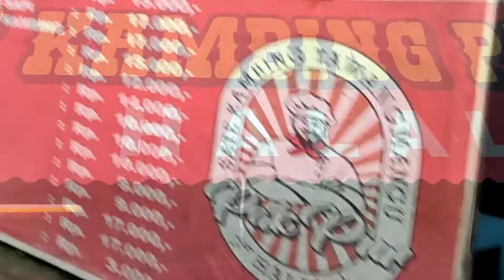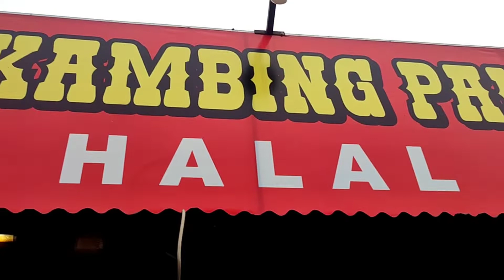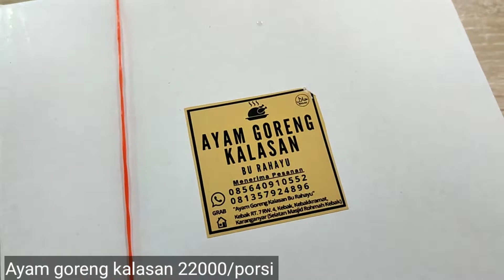Sate Kambing Pak Pur Tawangmangu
Kuliner populer di sekitar kawasan Tawangmangu yang pertama harus dicoba adalah Sate Kambing Pak Pur. Sate Kambing Pak Pur bisa ditemukan di Terminal Bus Tawangmangu, di dalam Pasar Wisata Tawangmangu dan bagian timur terminal. Solo ke Tawangmangu sekita 1 jam.
Meski berada di kawasan wisata, satu porsi sate Pak Pur berisi sepuluh tusuk dijual dengan harga yang terjangkau, yaitu sekitar Rp15 ribu-Rp17 ribu. Sate Pak Pur terkenal dengan rasanya yang lezat. Bumbunya meresap ke dalam daging, sehingga membuat banyak pelanggan ketagihan. jangan lupa mampir ya sobat sabodingmelon lovers